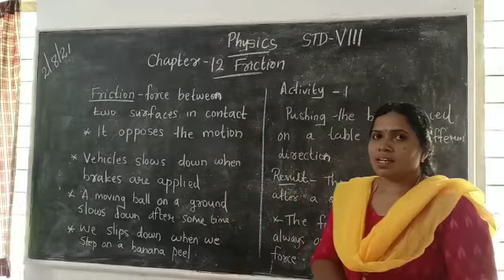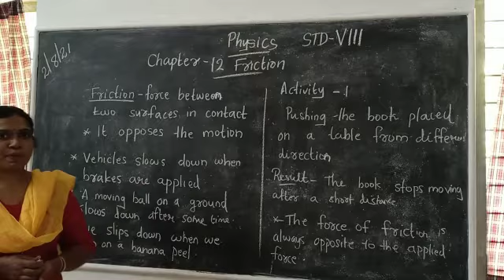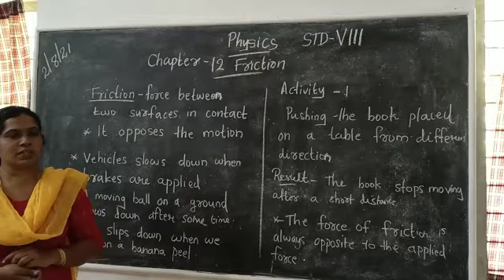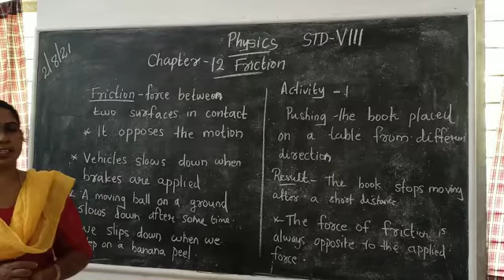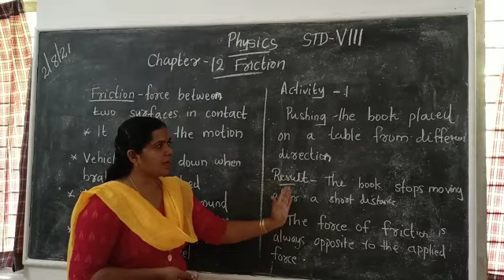Physics Std 8 Ch 12 Friction